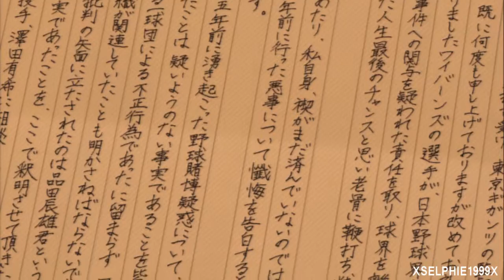Yakuza 5 - Ex-Hard Mode Playthrough [Legend Returns] [Part 1/2]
Part Finale
Chapter 1: Legend Returns (Part 1/2)

☛ STUFF ☚

Xbox 360 GT = Selphie1999

(Donations are greatly appreciated and will generally go towards games and equipment)

Do NOT post any spoilers of any kind in the comments box or else I will eliminate you from existence!

☛ GAME INFO ☚

Genre: Action-Adventure

☛ OTHER INFO ☚

Video Type: Ex-Hard Mode Playthrough
Platform/Version: Playstation 3 (PS3)